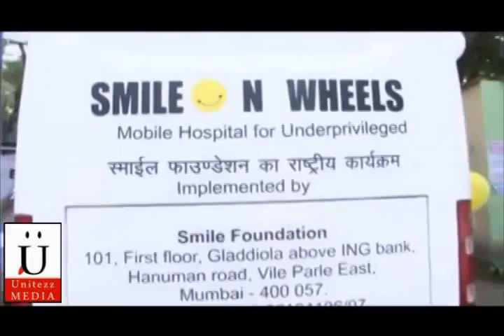Sonakshi Sinha Launches A Charity Hospital Van For Smile Foundation